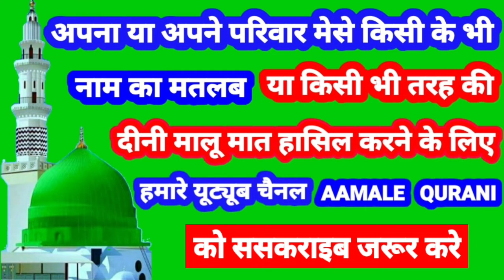Azmati Name Ki Meaning In Urdu | Azmati Name Ka Matlab Kya Hota Hai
👉  Assalam Walekum Dosto Istaqbal Hai Apka Hamare Youtube Channel Aamale Qurani Me Aaj Ki Is Video Me Aap Janenge ( Azmati ) ( अजमती ) ( عظمتی ) Name Ka Matlab Kya Hota Hai 👇